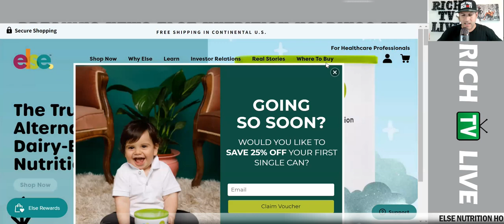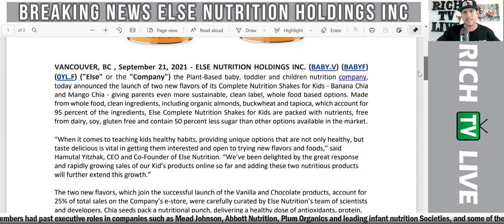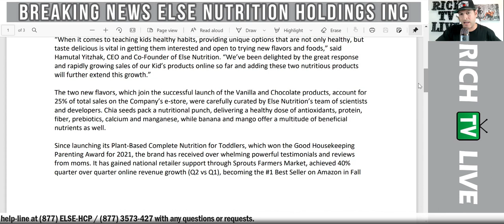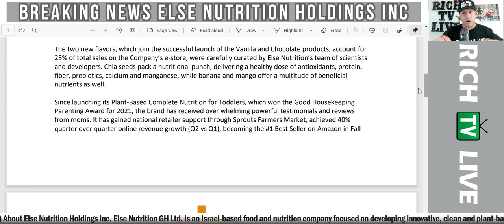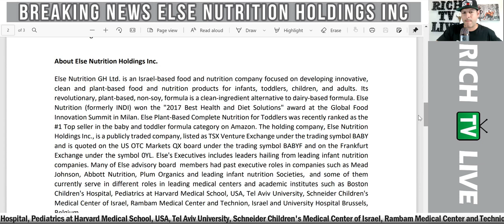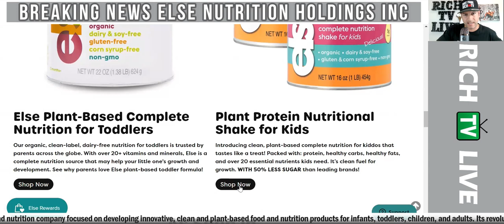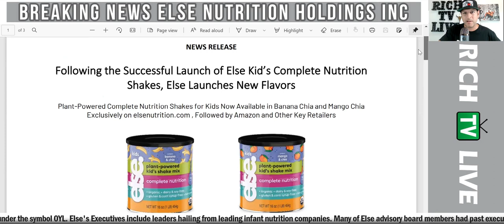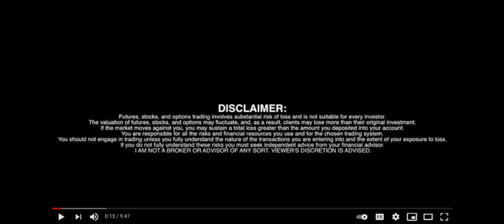Breaking News - Else Nutrition Holdings Inc (BABY.V) (BABYF) (0YL.F)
Breaking News - Else Nutrition Holdings Inc (BABY.V) (BABYF) (0YL.F) - RICH TV LIVE - September 21, 2021 - Else Nutrition today announced the upcoming launch of two new flavors of its Complete Nutrition Shakes for Kids - Banana Chia and Mango Chia - giving parents even more sustainable, clean label, whole food based options to consider. Made primarily from whole, clean ingredients, including organic almonds, buckwheat and tapioca, which account for 95 percent of all Else Nutrition products, Else Complete Nutrition Shakes for Kids are packed with nutrients, free from dairy, soy and gluten and 50 percent lower in sugar than other options on the market.

The two new flavors, which will join the existing Vanilla and Chocolate options, were carefully curated by Else Nutrition's team of scientists and developers, who selected banana, mango and chia seeds due to their naturally sweet tastes and health benefits. Chia seeds, which were consumed thousands of years ago by the Mayas and Aztecs, are known for extensive health-promoting properties such as hypoglycaemic, antimicrobial and immunostimulatory effects, delivering a sufficient dose of antioxidants, protein, fiber, prebiotics, calcium and magnesium. Additionally, bananas and mangos are good sources of potassium, fiber and many other vitamins and minerals. In fact, both new flavors will deliver 20 percent of the recommended daily value of fiber for children aged 2 years and older, which is important for healthy digestion and constipation prevention.

"When it comes to childrens' nutrition, providing unique options that are not only healthy but taste delicious is vital in teaching kids healthy habits, developing their palates and getting them interested and open to trying new flavors and foods," said Hamutal Yitzhak, CEO and Co-Founder of Else Nutrition. "We are proud to be helping today's parents choose better, cleaner, more wholesome options they can feel good about giving their kids, and their kids can be excited about eating. Our Banana Chia and Mango Chia flavors are unique, tasty and nutritious and we can't wait to hear what families think."

Else's Plant-Powered Complete Nutrition Shakes for Kids can be given to kids two and older as a milk alternative, served alongside meals and even mixed into recipes like smoothies, pancakes, oatmeal and more. Free from common allergens like gluten, dairy and soy, as well as corn syrup, artificial ingredients and preservatives, yet packed with protein, carbs, healthy fats and more than 20 essential nutrients kids need to support their growth, the entire Else line is nutrient and vitamin dense to help fill in nutritional gaps without compromise.

Since launching its Plant-Based Complete Nutrition for Toddlers, made of whole, Plant-Based foods, almonds, buckwheat and tapioca, the brand has received several powerful testimonials and reviews from parents, gained national retailer support through Sprouts Farmers Market, achieved 90% quarter over quarter growth and became the #1 Best Seller on Amazon in Fall of 2020 in the New Baby & Toddler Formula Category.

With an expansive vision that goes far beyond supporting families and nourishing kids, Else will be releasing a Plant-Based cereal for babies ages six months and older later this fall, and is currently seeking FDA approval on its revolutionary new baby formula.